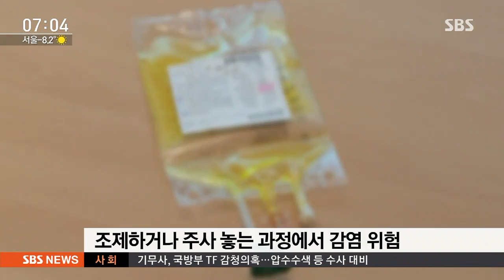신생아에게 균 옮아간 경로는? / SBS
그렇다면 구체적으로 이 세균이 어떻게 아기들에게 옮아갈 수 있었던 건가, 이 부분이 궁금합니다.

전문의 출신인 조동찬 의학전문기자가 가능성들을 짚어봤습니다.